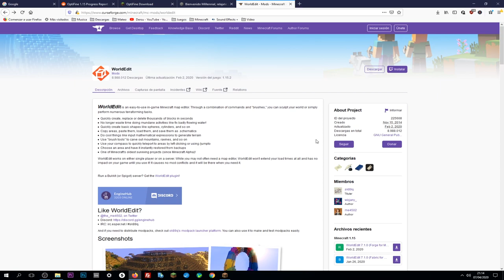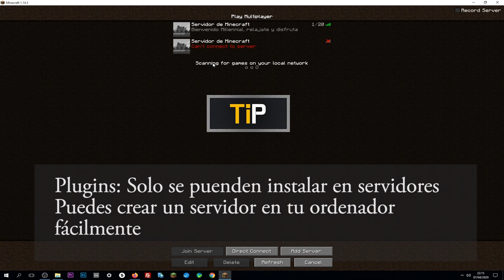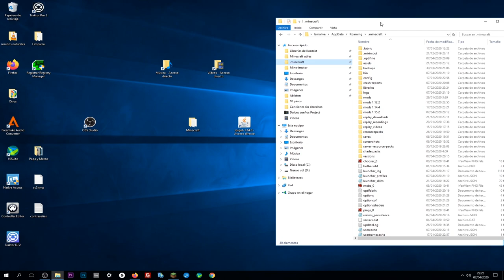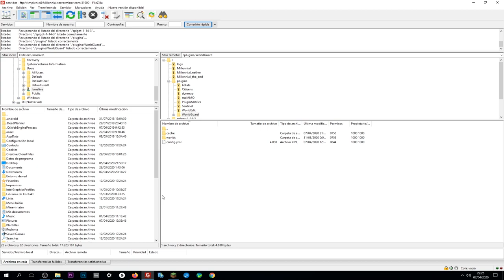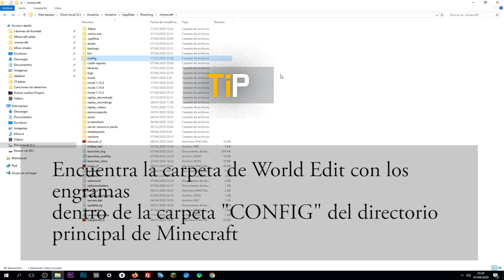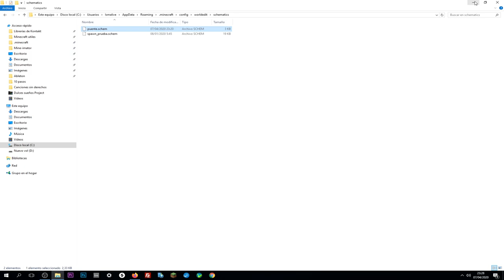Cómo hacer un spawn en Minecraft con World Edit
Hago un spawn en mi servidor de Minecraft con World Edit y te enseño cómo usar ésta increible herramienta.

COMANDOS Y TIPS DE WORLD EDIT:
//wand === Crea la herramienta de seleccion
Para seleccionar: click izquierdo pos1, click derecho pos 2
Los bloques de cemento rojo, son muy practicos para marcar referencias

Al trazar una seleccion el texto rosa nos dice el número de bloques seleccionado
Para seleccionar un espacio haz clic en una de sus esquinas y luego vete al EXTREMO OPUESTO
//set (ID del bloque que queramos)===Rellenará la selección con el tipo de bloque/s que queramos
//set 75%stone,25%stone_bricks===Rellenará la seleccion con un 75% de piedra y un 25 de ladrillos (de forma aleatoria)
//middle (ID del bloque que queramos) ===Para determinar el centro de una seleccion y el tipo de bloque con el que queremos que nos la marque
//pos1 === marca el inicio de la seleccion en el punto donde nos encontramos
//pos2  === marca el final de la seleccion en el punto en el que nos encontramos
//undo=== para deshacer
//move === Para mover el contenido de una seleccion (down, back, east , forward)
//set air===Le decimos que todo lo que hay dentro de la seleccion se transforme en aire (ideal para BORRAR)
//brush smooth 5===Nos convierte el objeto que tengamos en la mano, en un pincel que suaviza el terreno
//brush sphere (id del bloque que queramos) 5 === Pintaremos esferas de 5 bloques de radio

/mask 12=== Le decimos que el pincel solo actua sobre la
arena (12)
//copy===Nos copia el contenido de la seleccion

//schem save (nombre que queramos)===Nos guardará en la carpeta schematics de World Edit el esquema de lo que tengamos copiado
//schem load (nombre con el que hayamos guadado)===Nos cargará el esquema en la partida actual